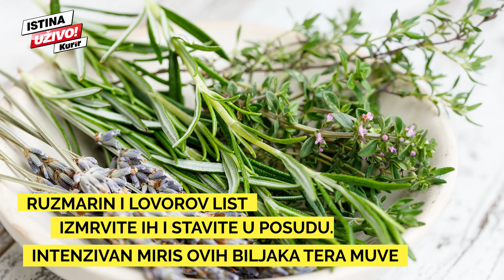ZBOGOM MUVE! Ove namirnice zauvek će oterati dosadne insekte iz vaše kuće! (KURIR TV)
Sa toplim vremenom stigle su nam i dosadne muve. Uvuku se u kuću, sleću na hranu, ne daju vam da spavate...

Ukoliko niste vični lovljenju muva ili ako ne želite da prskate hemijskim preparatima po domu, evo prirodnih namirnica koje će vam pomoći da vas insekti ostave na miru.